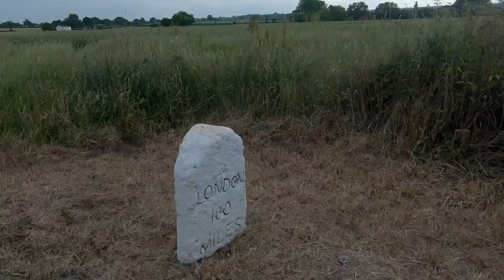RINGLAND HILLS MTB! // EAST ANGLIA MTB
Another day out with @joel_18_felton went riding at Ringland hills and my rear wheel decided to play up so didn't get much riding done, nether the less sick day out riding bikes.